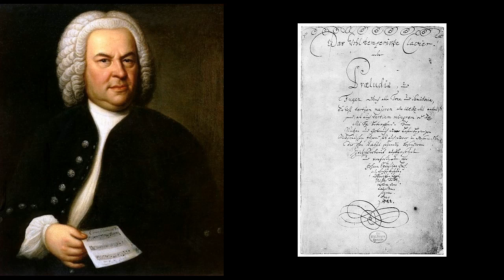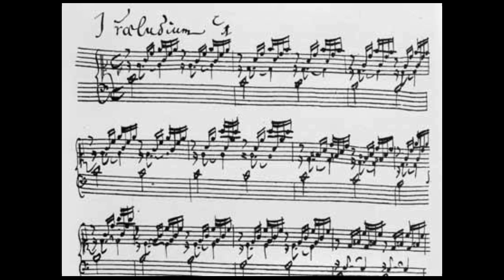Help us to create the Open Well Tempered Clavier!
I'm helping out with a really fantastic project - the Open Well Tempered Clavier.  We are hoping to produce an open source version of this fantastic work that everyone can own and enjoy for free.